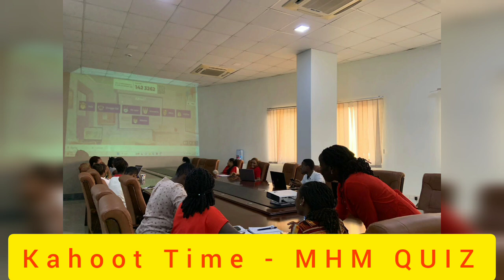HIGHLIGHTS OF RED PRIDE WEEK - DAY 2 ✨✨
This is a summary of how our day went and the lovely activities we undertook.
Still in the spirit of Red Pride🩸🩸WeAreCommitted